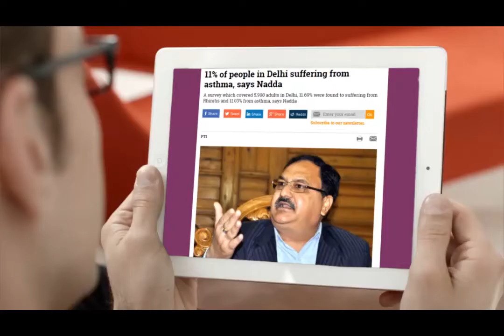Infi - Technology for Complete Medical Care